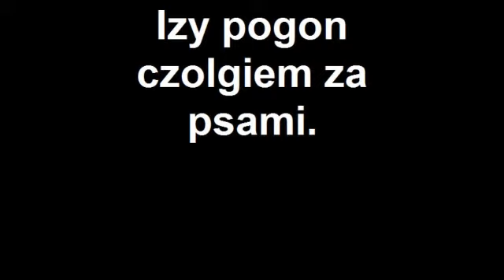Izy pogoń czołgiem za psami.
Fun with a tank and dogs.